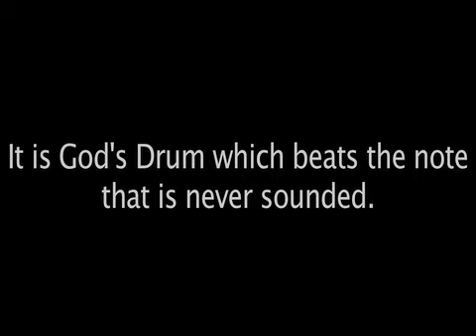the_power_of_the_drum.mov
African Drumming Healing the Human Spirit